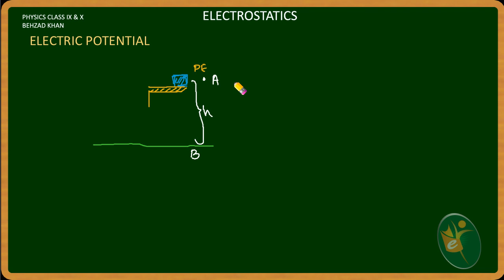PHY10 Electrostatics-Electric Potential Part 6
Electric Potential -Electrostatics Part 6
Physics Class X:Electrostatic